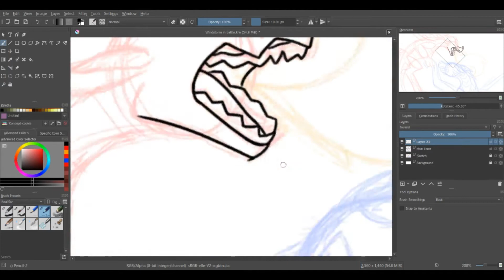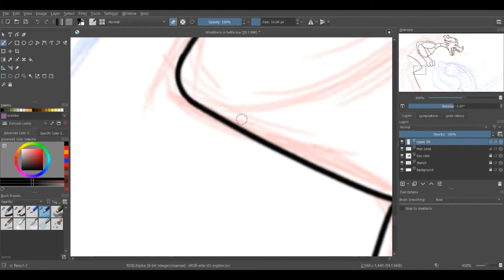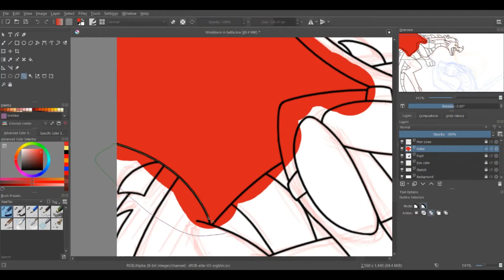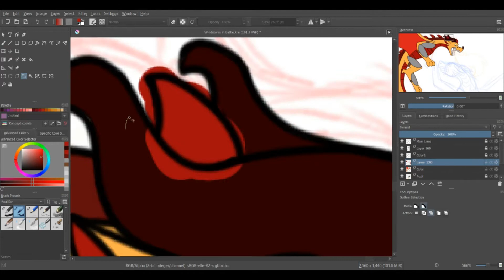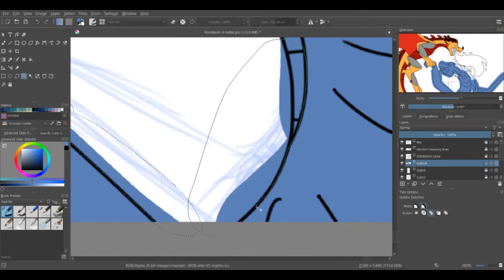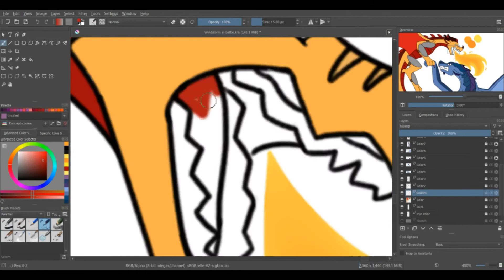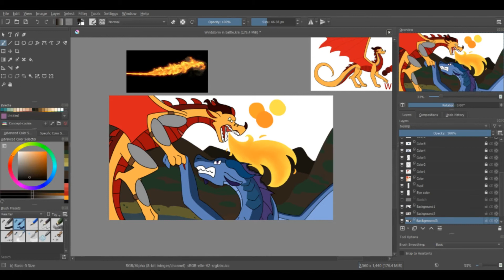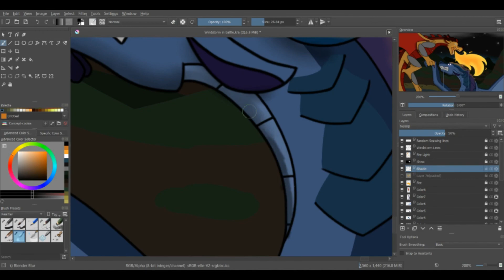Windstorm In Battle speedpaint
Here's a speedpaint of Windstorm fighting a random seawing near skywing territory. He was patrolling then saw them trespassing, leading to a fight that drew closer to the beach as the seawing tried to flee into the ocean.

Actual time taken:  4 hours and 32 minutes (I drew this in the same amount of time as the last speedpaint- how?)

Picture drawn with Krita

Video edited in Blender

If you like the music in the video and maybe want to add it to your playlist,

The Living Tombstone - I Got No Time (Groundbreaking Remix)

I Don’t Wanna Die (Borgore Remix)

Salvaged